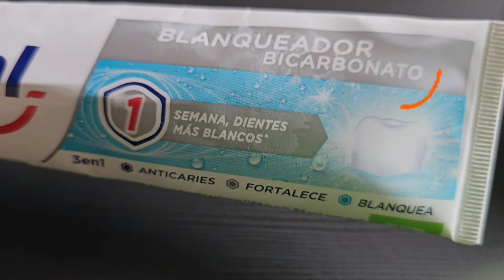Cómo brillar la plata en casa? Fácil y económico!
Hola! En este video, les mostraré uno de los métodos caseros más efectivos para hacer que la plata recupere su brillo. Es una técnica sencilla utilizando pasta dental. Espero que este tutorial les sea útil y les ayude a mantener sus joyas u objetos de plata relucientes.